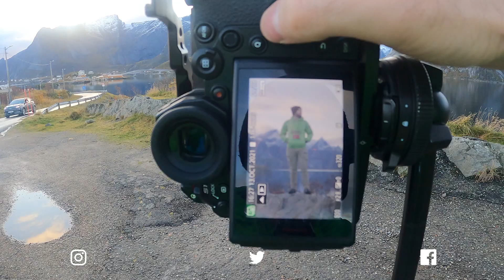RoadTrip Norvège #18 - Je vous présente la ville de REINE !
Première journée sur les Îles Lofoten, et j'ai pris mon temps pour visiter la ville de Reine !

10% de remise sur le prix Outlet !

Pense au petit pouce bleu si la vidéo t'a plu, c'est gratuit pour toi et c'est super important pour moi !

♦ ♦ MUSIQUE ♦ ♦

Artlist
Envato Element

♦ ♦ MON MATOS ♦ ♦

Caméras :

Lumix - S1
Lumix - GH4
GoPro - HERO 5 Black
GoPro - HERO 7 Black

Objectifs :

Sigma - Bague adaptatrice EF - L
Sigma - 20mm f/1.4
Sigma - 24-70mm f/2.8
Sigma - 70-200mm f/2.8
Panasonic - 12-60mm f/3.5-5.6

Drones :

DJI - Mavic Air

Stabilisateurs :

DJI - Ronin S
GoPro - Karma Grip

Micro & Sons :

Rode - VideoMic Pro
Auna - Mic-900B
Bose - Enceinte d'ordinateur

Stockages :

WD - Disque dur externe 2To
WD - Disque dur externe 4To
Lacie - Disque dur externe 4To
Lacie - SSD externe 2To

Trépieds :

Peak Design - Tripod aluminium

Gadget en tout genre :

Peak Design - Attache caméra
Batterie externe - EC Technology

♦ ♦ MES PARTENAIRES ♦ ♦